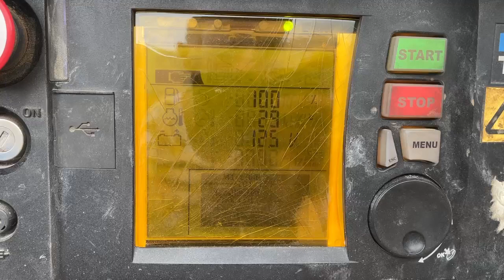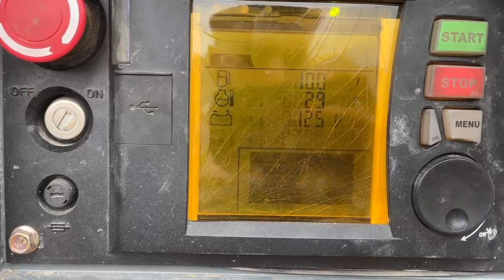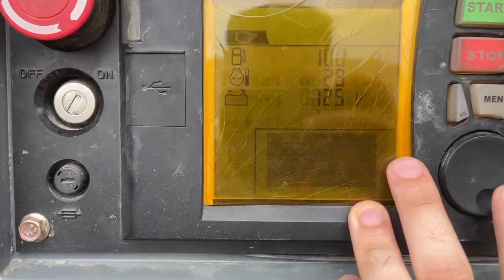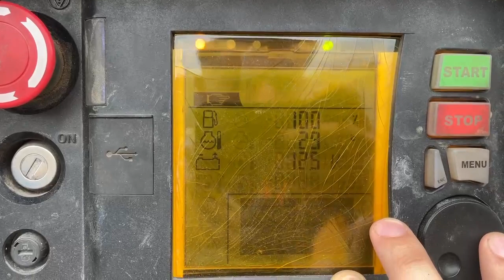Инструкция по эксплуатации дизельного генератора SDMO R33 (24 кВт)